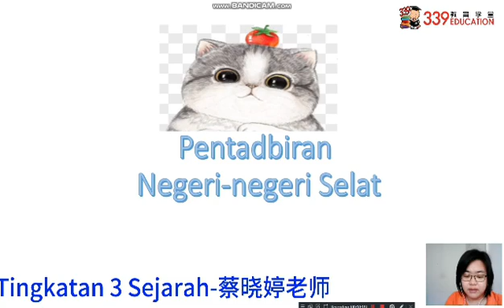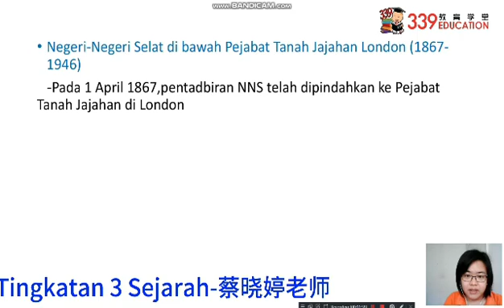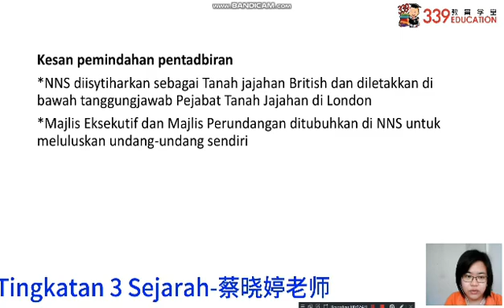第2集 F3 Sejarah中学复习